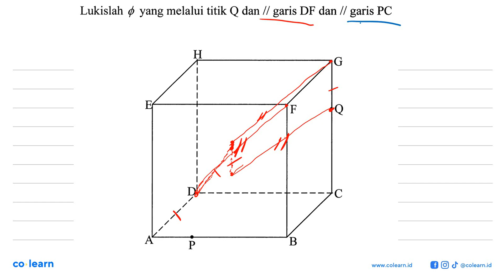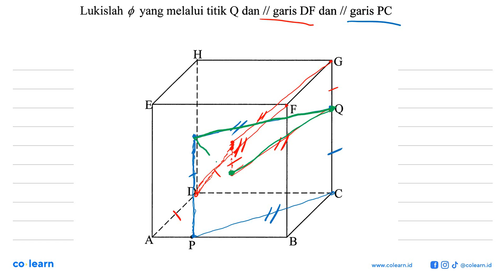Lukislah 0 yang melalui titik Q dan // garis DF dan // garis PC H G F Q Dl C A B P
Topik atau Materi: Jarak Garis ke Garis - Dimensi Tiga - GEOMETRI - Matematika Kelas 12 SMA - K-2006

Sumber Soal: Kumpulan Soal Matematika 1B kelas 10 KTSP, TKM 2008 , IPEKA

00:00 : Bedah Soal
01:00 : Konsep, rumus dan pengertian Jarak Garis ke Garis
01:18 : Langkah penyelesaian soal
01:53 : Jawaban akhir
02:23 : Penutup